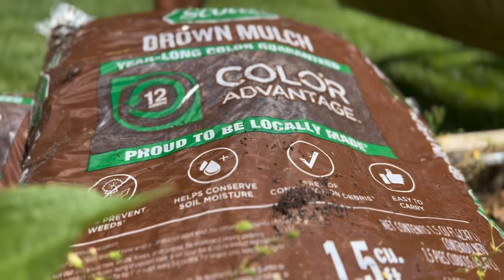WHAT COULD GO WRONG?! FIRST TIME on a Riding Lawn Mower! Cleaning the Yard with ATV and Tractors!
In this video I tackle the front garden beds again. Getting the fall leaves and winter debris out of the way. Laying down new mulch with a tractor and using a riding lawn mower for the first time, what could go wrong?!

Always up to new things and would love to have you along for the ride💜